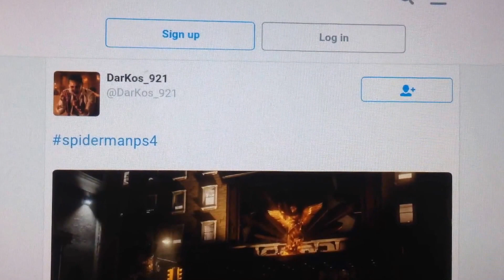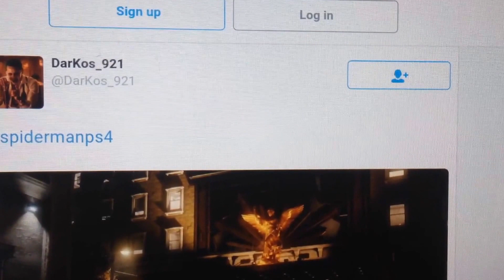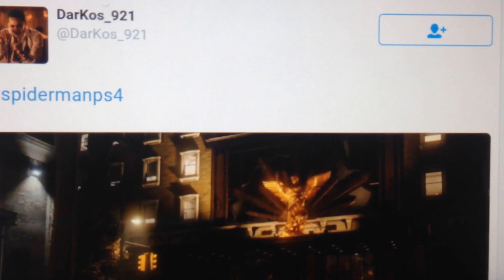NEW SPIDER-MAN PS4 NIGHTTIME SCREENSHOT!!!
In this video I analyze the brand new screenshot of Spider-Man PS4 showcasing the same area shown during the PS4 Pro clip, but at nighttime.